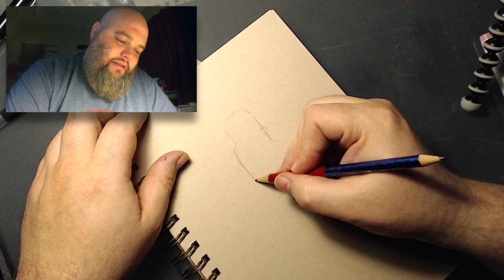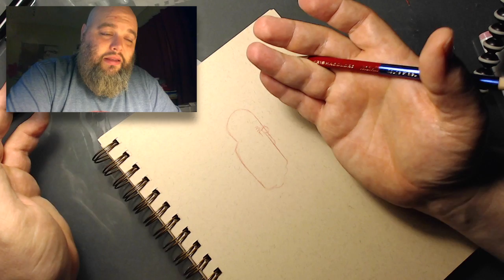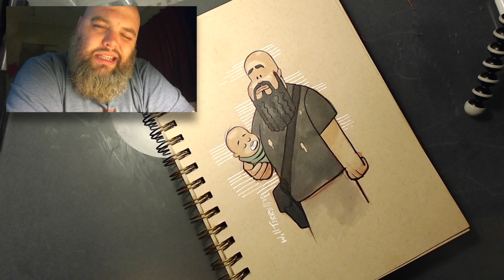Daddy Duty Doodle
Its been TOO long since I posted a sketch video. Its 3:30 am and I am going to make it happen.

-Will

FAQ's

The type of sketchbook I use is the Earthbound Cachet sketchbook, available

The white pen I use is a White Gelly Roller Gel pen available at most arts and crafts stores, or on Amazon...

Red/Blue Colored pencil from Prismacolor